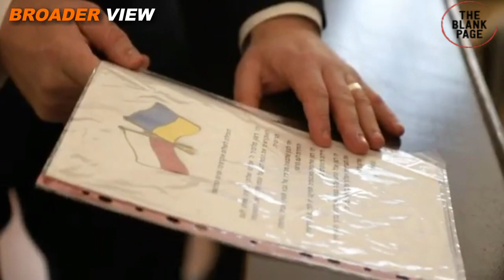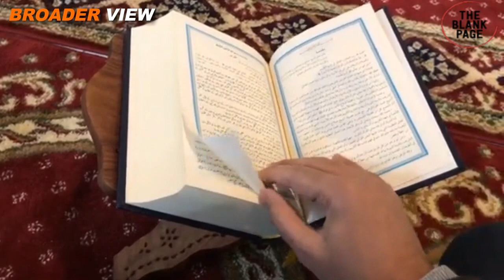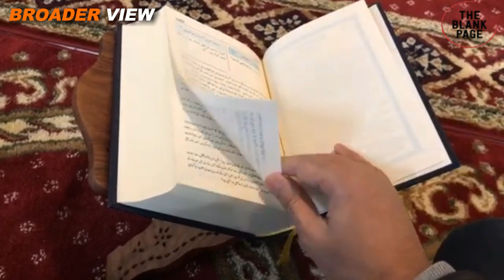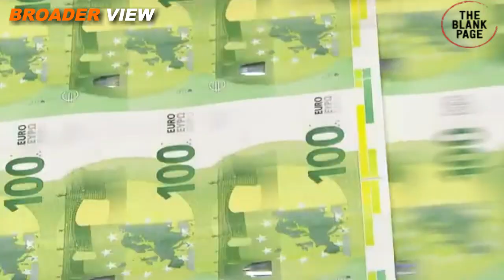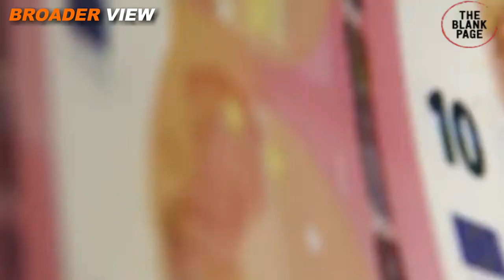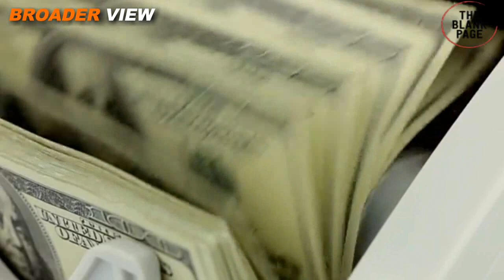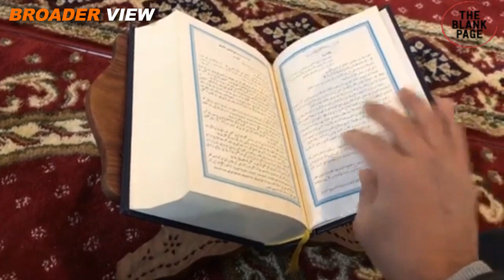ISRAELI ZIONISTS WANTS TORAH BASED FINANCIAL SYSTEM - PAKISTAN WANTS ISLAMIC FINANCIAL SYSTEM